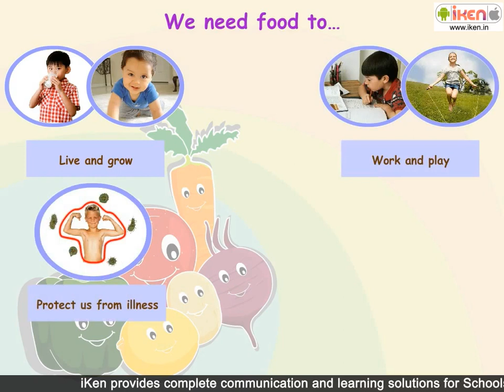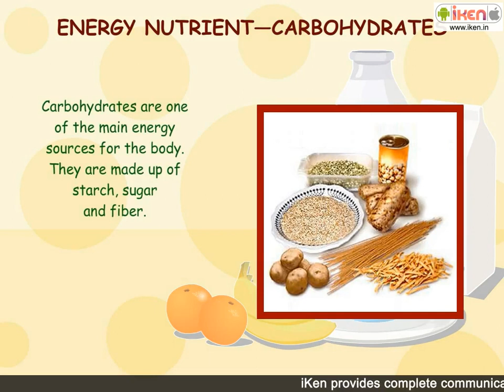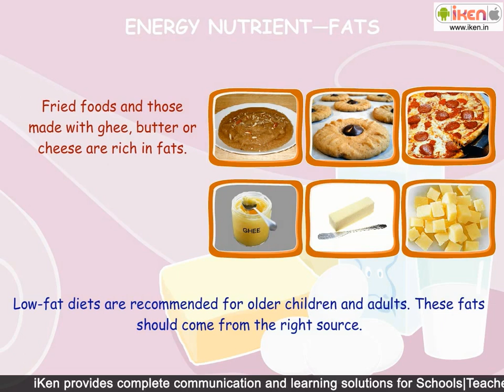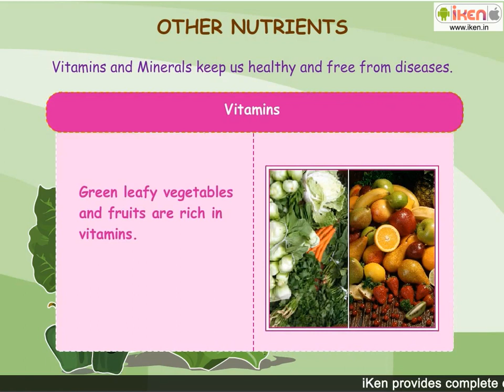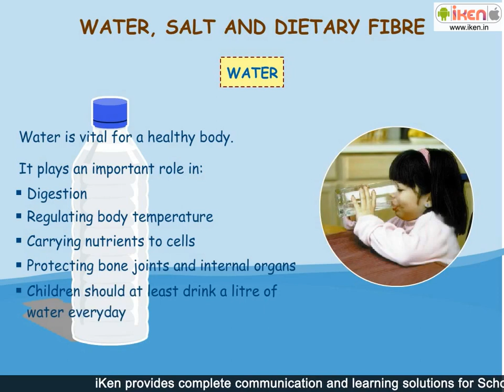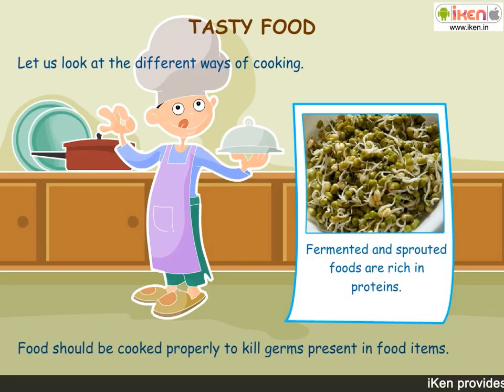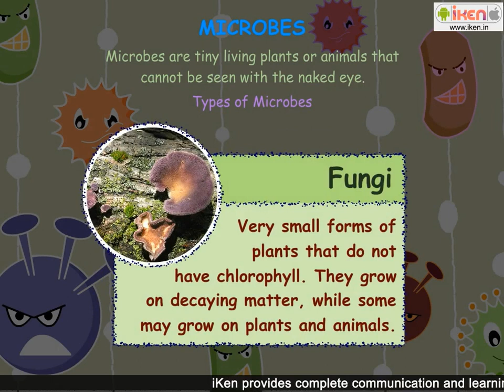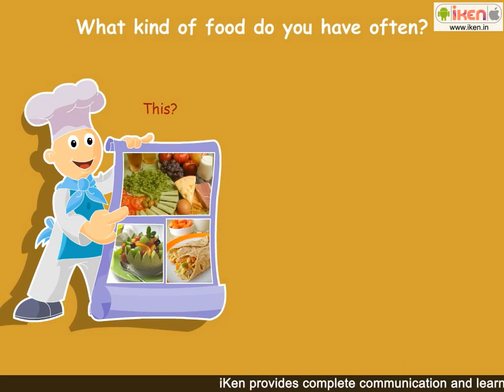Food We Eat | Primary Science | iKen | iKenEdu | iKenApp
0:00 - Need of Food
0:54 - Healthy DIET
1:21 - Types of Nutrients
7:05 - Water,Salt and Dietary Fibre
8:45 - Ways of Cooking
9:51 - Microbes
11:17 - Summary